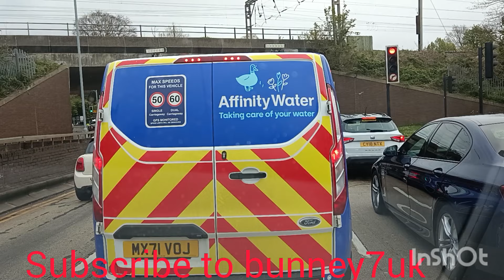come with me for a drive in Stopsley in Luton UK